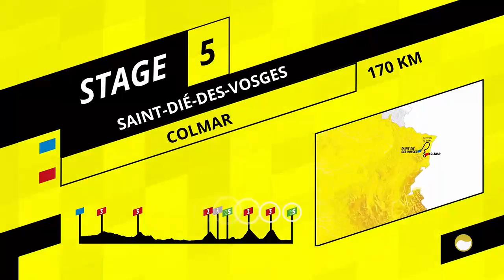Tour de Francia 2019|Etapa 5| Xbox one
Transmisión realizada en twitch.